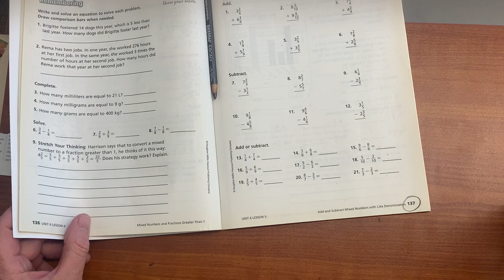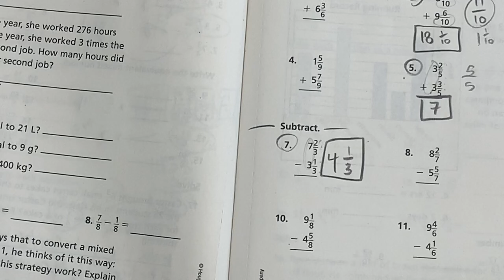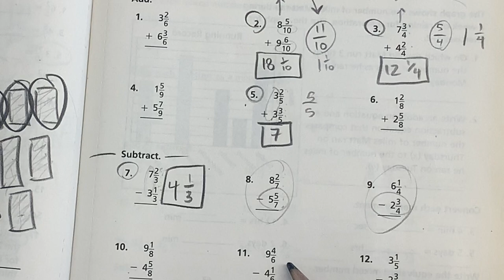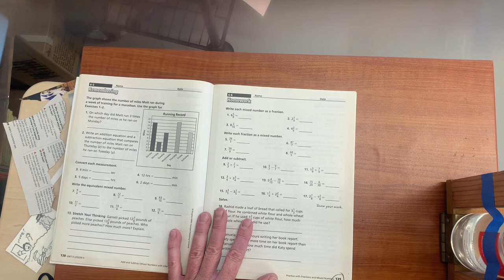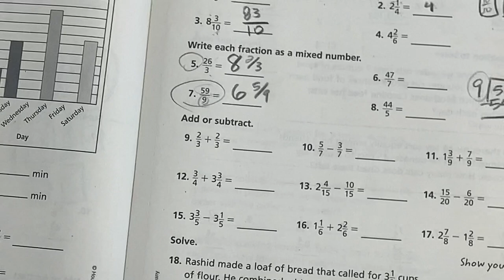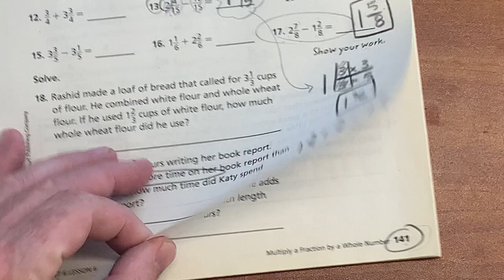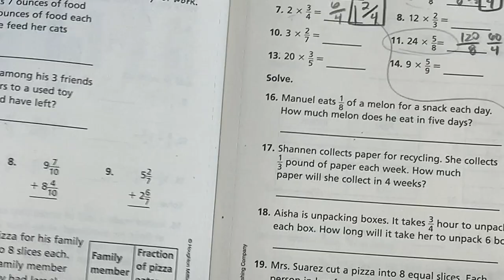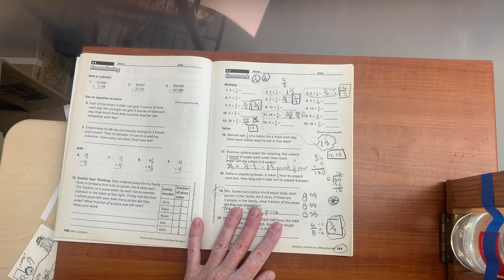HW pages V2 p 137, 139, 141